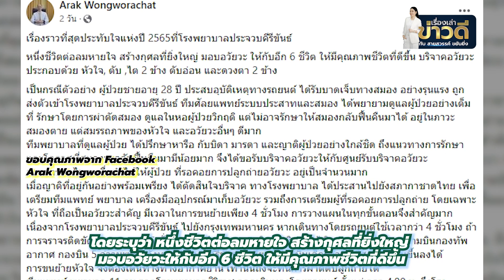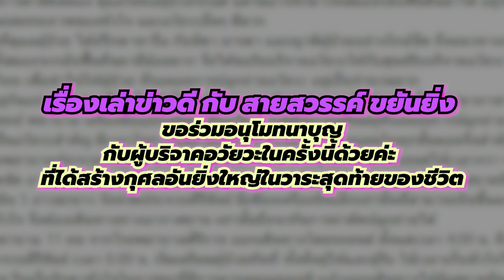หนึ่งชีวิตต่อลมหายใจ มอบอวัยวะให้กับอีก 6 ชีวิต - เรื่องเล่าข่าวดี กับ สายสวรรค์ ขยันยิ่ง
"หนึ่งชีวิตต่อลมหายใจ มอบอวัยวะให้กับอีก 6 ชีวิต"

14 ธันวาคม 2565 นพ.อารักษ์ วงศ์วรชาติ ผู้อำนวยการโรงพยาบาลประจวบคีรีขันธ์ โพสต์ผ่านเฟซบุ๊กส่วนตัว แบ่งปันเรื่องราวที่สุดประทับใจแห่งปี 2565 ที่โรงพยาบาลประจวบคีรีขันธ์ โดยระบุว่า หนึ่งชีวิตต่อลมหายใจ สร้างกุศลที่ยิ่งใหญ่ มอบอวัยวะให้กับอีก 6 ชีวิต ให้มีคุณภาพชีวิตที่ดีขึ้น โดยบริจาคอวัยวะ ประกอบด้วย หัวใจ, ตับ ,ไต 2 ข้าง ตับอ่อน และดวงตา 2 ข้าง เพื่อมอบให้สภากาชาดไทย นำไปปลูกถ่ายให้กับผู้ป่วยที่รอคอยต่อไป

รายการ "เรื่องเล่าข่าวดี กับ สายสวรรค์ ขยันยิ่ง"
เผยแพร่เมื่อวันศุกร์ที่ 16 ธันวาคม 2565
ทางยูทูป : Saisawan Khayanying Channel
และเพจ : saisawankhayanying